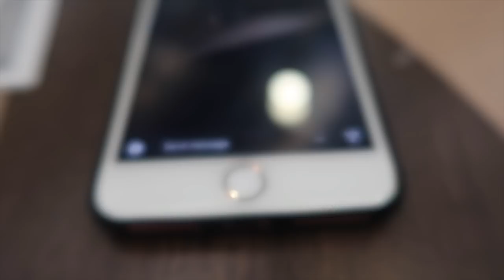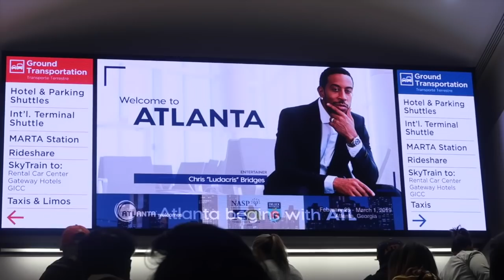WHAT YOU BEEN WAITING FOR!!! | VLOG 02